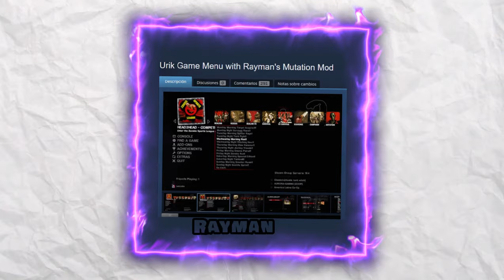¡Increíble! Los Mods de Left 4 Dead 2 que Deberías Instalar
-No fuego amigo
Cada suscripción es muy importante para que el canal crezca!!
SI EL VÍDEO FUE DE TU AGRADO NO OLVIDES

+COMPARTIR
+ACTIVAR LAS NOTIFICACIONES
+DEJAR TU LIKE
+COMENTAR